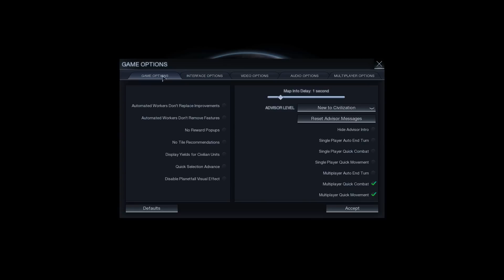Civilization Beyond Earth: Intro Sequence & First Impressions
Beyond Earth™ is a new science-fiction-themed entry into the Civilization series.

PC Spec
CPU: Intel i5-2320 @3 GHz
RAM: 8GB
GPU: MSI GEFORCE GTX 670  Power Edition Twin Frozr

GAME DESCRIPTION
PLATFORM: PC
Sid Meier's Civilization®: Beyond Earth™ is a new science-fiction-themed entry into the award-winning Civilization series. Set in the future, global events have destabilized the world leading to a collapse of modern society, a new world order and an uncertain future for humanity. As the human race struggles to recover, the re-developed nations focus their resources on deep space travel to chart a new beginning for mankind.
As part of an expedition sent to find a home beyond Earth, you will write the next chapter for humanity as you lead your people into a new frontier and create a new civilization in space. Explore and colonize an alien planet, research new technologies, amass mighty armies, build incredible Wonders and shape the face of your new world. As you embark on your journey you must make critical decisions. From your choice of sponsor and the make-up of your colony, to the ultimate path you choose for your civilization, every decision opens up new possibilities.
FEATURES

Seed the Adventure: Establish your cultural identity by choosing one of eight different expedition sponsors, each with its own leader and unique gameplay benefits. Assemble your spacecraft, cargo & colonists through a series of choices that directly seed the starting conditions when arriving at the new planet.

Colonize an Alien World: Explore the dangers and benefits of a new planet filled with dangerous terrain, mystical resources, and hostile life forms unlike those of Earth. Build outposts, unearth ancient alien relics, tame new forms of life, develop flourishing cities and establish trade routes to create prosperity for your people.

Technology Web: To reflect progress forward into an uncertain future, technology advancement occurs through a series of nonlinear choices that affect the development of mankind. The technology web is organized around three broad themes, each with a distinct victory condition.

Orbital Layer: Build and deploy advanced military, economic and scientific satellites that provide strategic offensive, defensive and support capabilities from orbit.

Unit Customization: Unlock different upgrades through the tech web and customize your units to reflect your play style.

Multiplayer: Up to 8 players can compete for dominance of a new alien world.

Mod support: Robust mod support allows you to customize and extend your game experience.

End Titles Music:
Tobu - Candyland